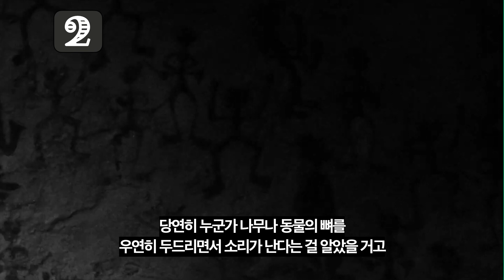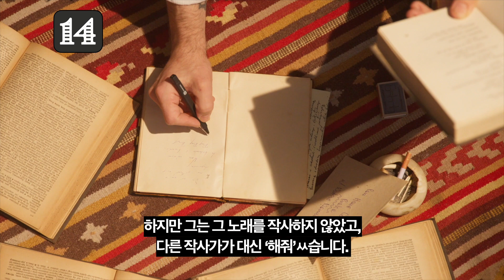6분만에 알아보는 음악에 대한 33가지 사실 [1/2] / 세계에서 가장 사람들에게 잘 알려진 음악은? / 음악은 언제부터 시작되었을까? / 소말리아 해적을 음악으로 퇴치한다?